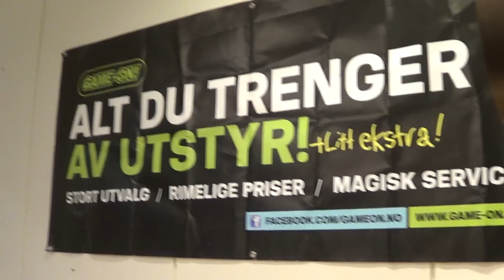GO! Julekalender 2013 - Luke 6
Dagens tilbud er en Crosman Vigilante Co2 Revolver til HALV PRIS! Idag koster den kun 349.-